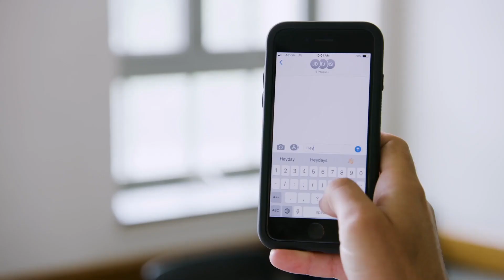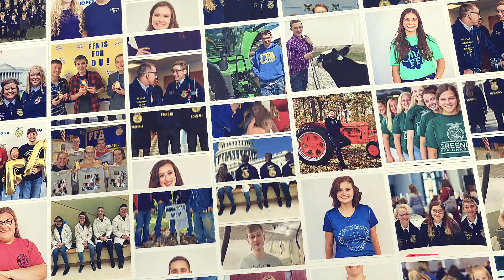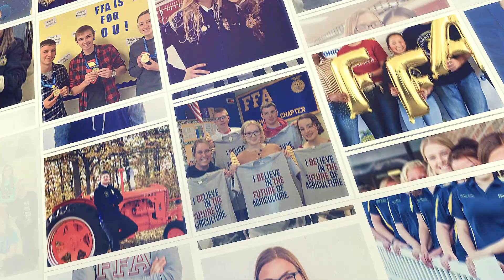Agriscience Fair - 2020 Ohio FFA Celebration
Science: The systematic process of acquiring and organizing knowledge. Each of these students combined their love for agriculture and passion for the scientific method to make advances in our industry. Students participating in the Agriscience Fair set out to acquire new information on their chosen topic. Once their research is complete, students prepare a scientific report and a display of their findings. These students not only excel in their abilities to identify areas for research, but also in implementing scientific procedures and communicating with others while sharing the knowledge they gained.

Congratulations to these Agriscience Fair participants!